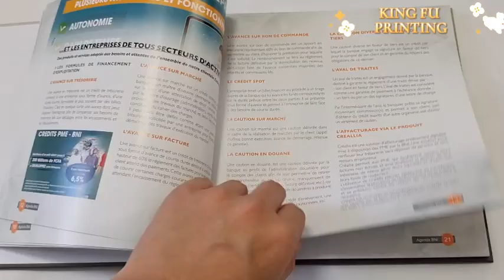Square calendar 2024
Hi guys! Do you guys want to print calendar
Here are my customer's 2024 square calendar bulk order, please if anyone need it. Text me freely!:)